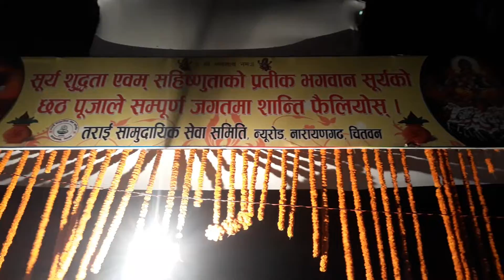Narayani River Getting ready for the Night || chhat puja